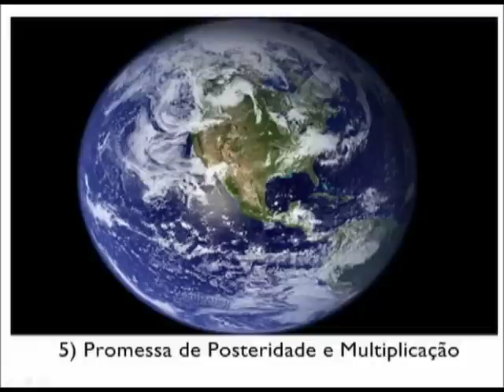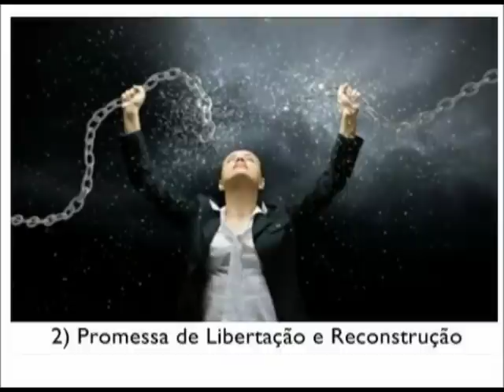HomensEMulheresDT | Noite 6.8.15 | “Quando o diabo destrói uma família, destrói uma sociedade”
Mensagem de Ana Paula Valadão na abertura do Congresso Homens e Mulheres Diante do Trono 2015.
Ministração do dia 6.8.15 para mulheres - noite.